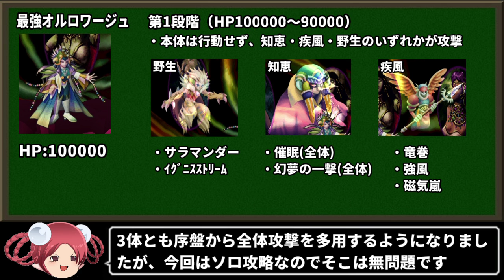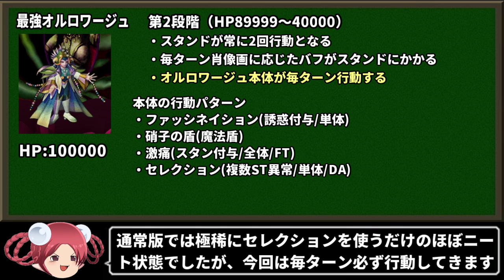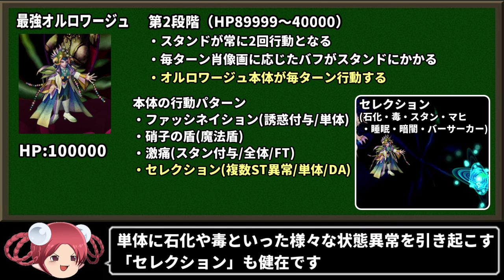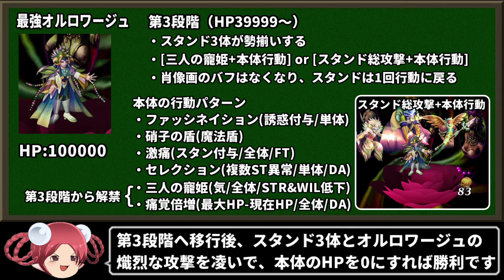【サガフロ攻略】最強ラスボス ヒューズ単独撃破に挑戦 #2【最強オルロワージュ編】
サガフロンティアリマスター(Steam版)の最強ラスボス全7体をオール マイティーなヒューズ1人で攻略していきます。今回は最強オルロワージュに挑戦！